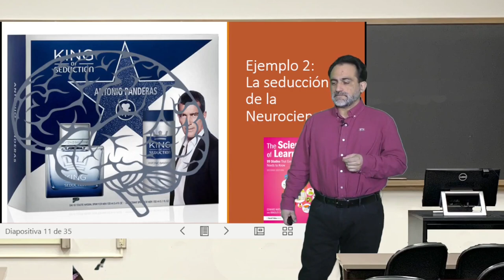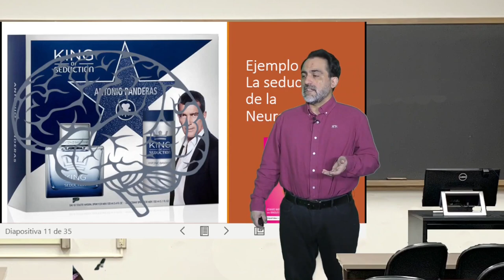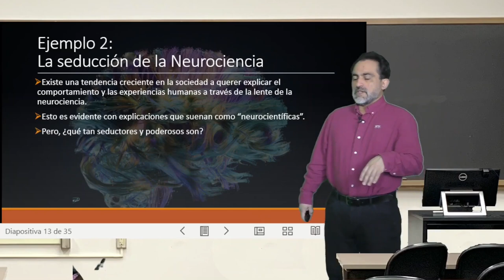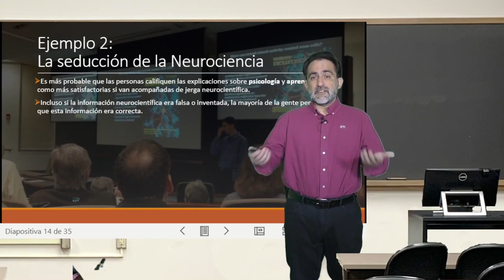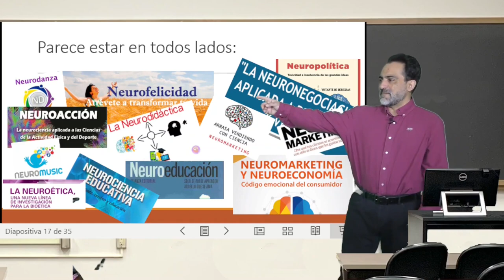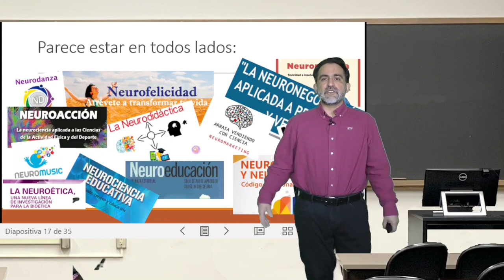Class 2, The Seduction Of Neuroscience.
Class 2, The Seduction Of Neuroscience. From the course "Teaching strategies based on science of learning ". Translation provided by Resemble AI.